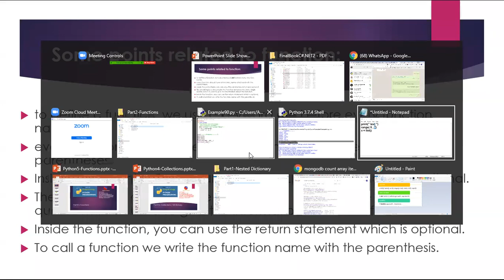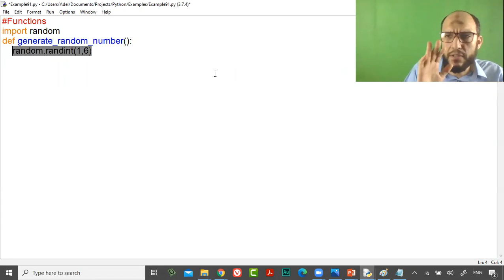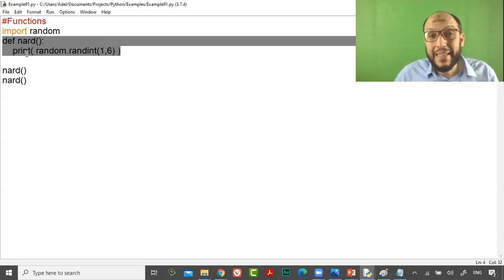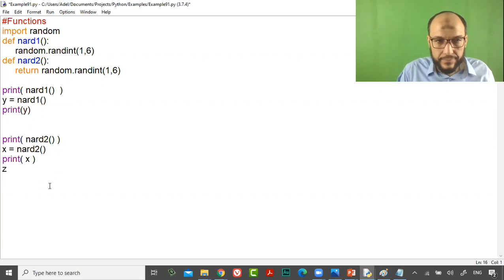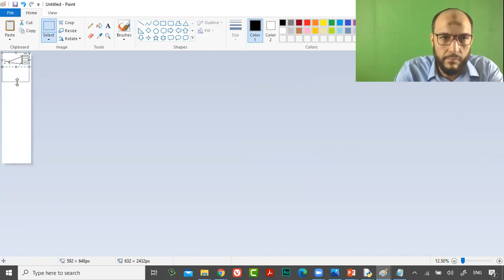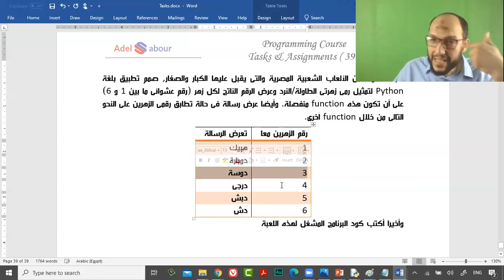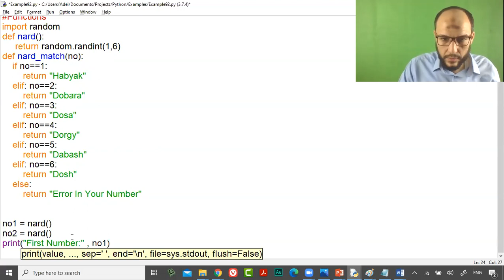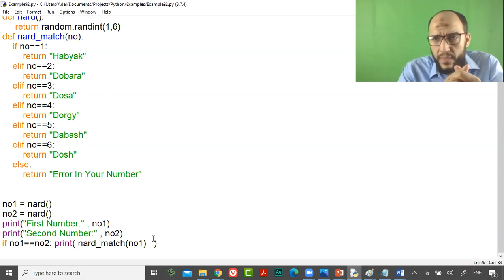32 Python Course L9 Functions generate random numbers, return, full example, arguments, paramete